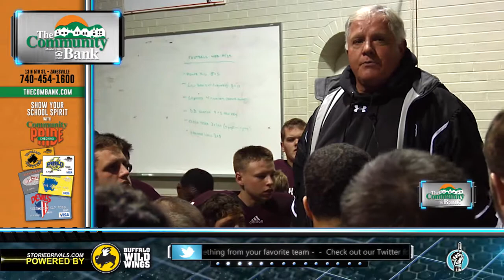HS Football: Crooksville at John Glenn [10/31/14]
John Glenn lost a heartbreaker to Crooksville in OT, 42-36. In a rainy back and forth game, John Glenn (4-6, 3-5) was unable to score in OT to win on senior night. Crooksville (5-5, 3-5) then scored on their first OT possession to secure their win. Muskie senior RB Caleb Gaiters finished with 144 yards and four touchdowns. Muskie coach John Kelley had previously announced this would be his final game coaching John Glenn.